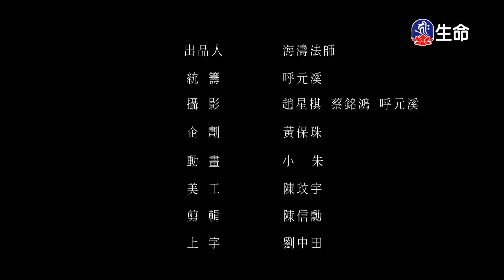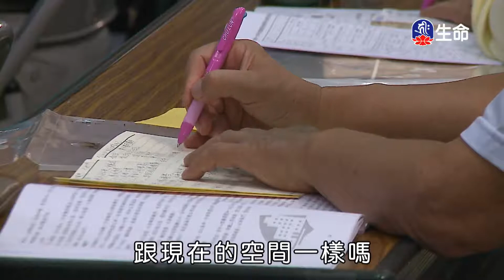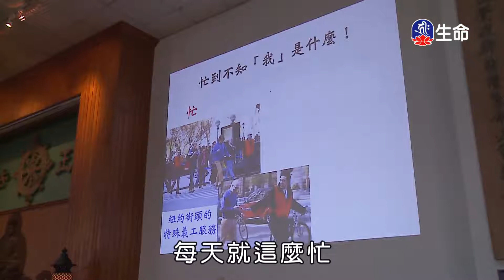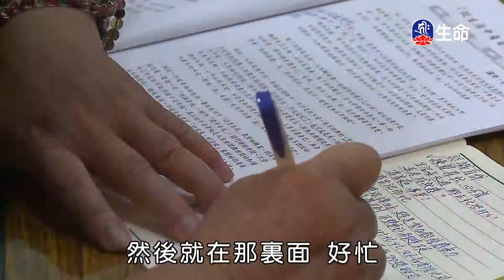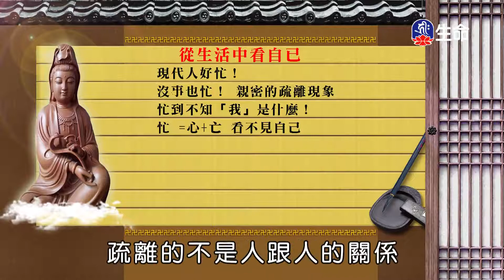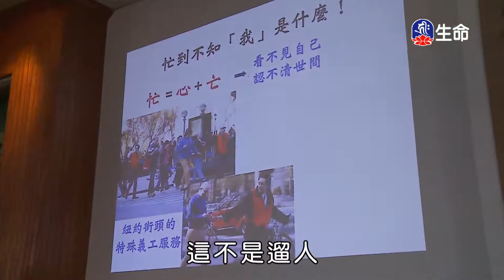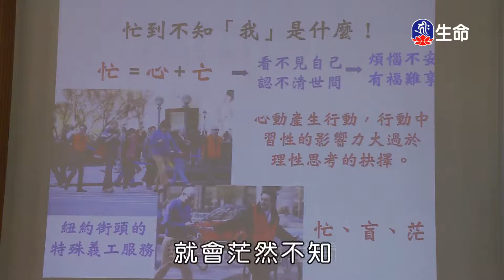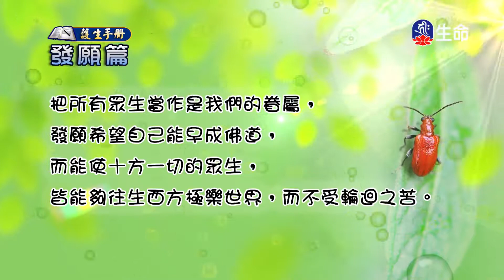從生活中看自己(1)許永河老師_生命講座_(lifetv_20220106_01:00)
生命講座_從生活中看自己(1)許永河老師。